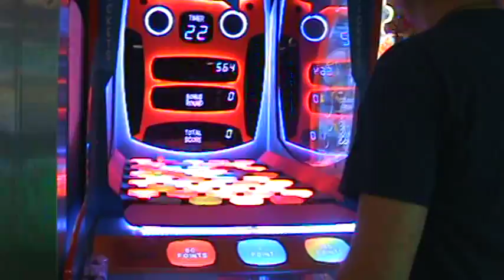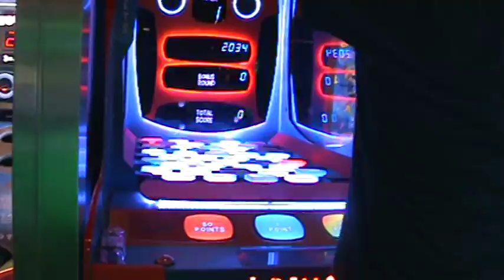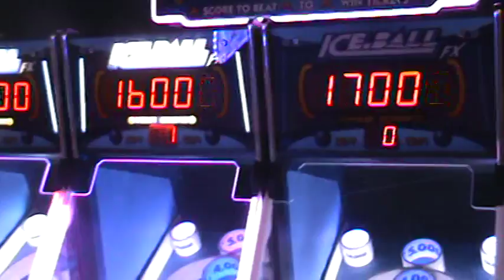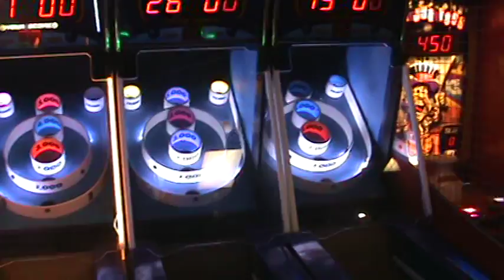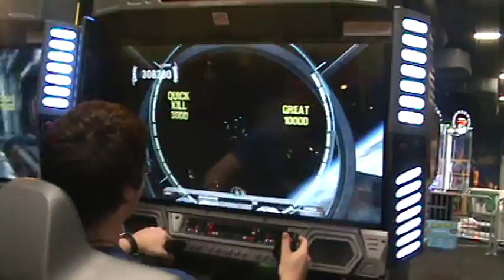Vlog at Incredible Pizza Company.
P.S This video is not only a Vlog, but also a Go-Kart competition. It was going to be us 2 but people joined along.